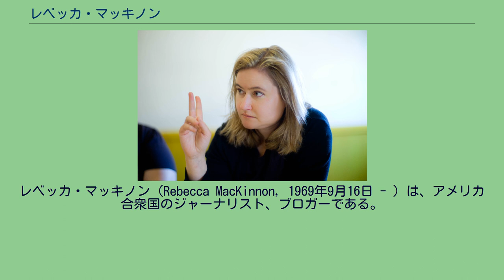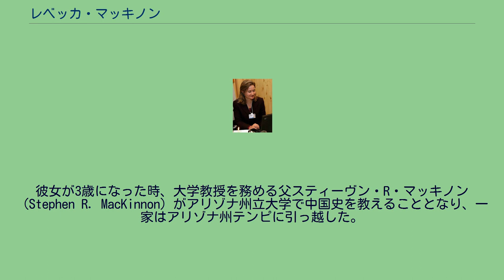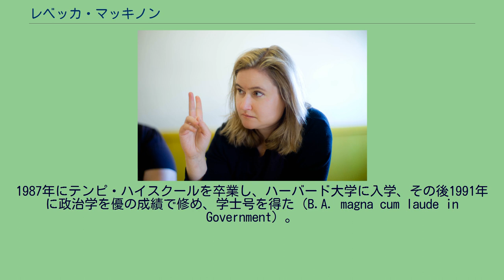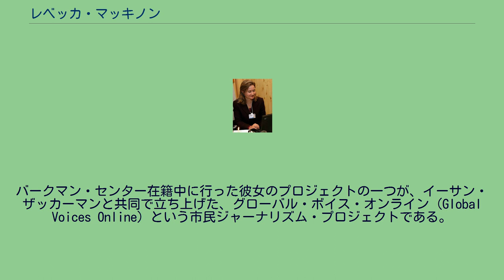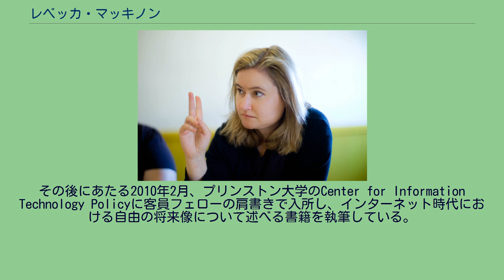レベッカ・マッキノン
レベッカ・マッキノン（Rebecca MacKinnon, 1969年9月16日 - ）は、アメリカ合衆国のジャーナリスト、ブロガーである。
CNNの元記者で北京支局長、のちには東京支局長を務めた。
CNNを離れた後は、グローバル・ボイス・オンラインの共同設立者に名を連ね、2011年現在は、権威主義国家によるインターネット上の検閲に対抗する組織、Global Network Initiative（GNI）の理事、及び報道の自由を擁護する団体である、ジャーナリスト保護委員会（Committee to Protect Journalists, CPJ）の理事をそれぞれ務め、シンクタンクの新米国研究機構（New America Foundation, NAF）のバーナード・シュワルツ・シニア・フェローの肩書きを持つ。
2007年に彼女が書いたカリキュラム・ヴァイティーによると、語学に関して、北京官話は流暢に話せるが、日本語は「過去の遺物」（survival）となっており、ロシア語とフランス語は学業として修得したものであるとのことである。
2012年に、「インターネットの自由を守るための世界規模の闘争」（The Worldwide Struggle for Internet Freedom）との副題が付いた"Consent of the Networked"（意味は、『ネットワーク化された社会における合意形成』）という書籍を刊行する予定である。
ブログの執筆中。
1969年、バークレー生まれ。
彼女が3歳になった時、大学教授を務める父スティーヴン・R・マッキノン（Stephen R. MacKinnon）がアリゾナ州立大学で中国史を教えることとなり、一家はアリゾナ州テンピに引っ越した。
その後両親の学術研究のため、彼女は小学生の間、デリー、香港、及び北京でほとんど過ごすこととなり、その後、中高一貫校に通うためアリゾナに戻った。
1987年にテンピ・ハイスクールを卒業し、ハーバード大学に入学、その後1991年に政治学を優の成績で修め、学士号を得た（B.A. magna cum laude in Government）。
卒業後はフルブライト奨学生となり台湾へ渡り、同時にニューズウィーク誌のストリンガー（記事単位で取材契約を請け負う特派員）として取材活動も行っていた。
彼女は1992年にCNNの北京支局長補佐として同入社、その後出世し、1997年からはプロデューサー/特派員として、そして1998年からは北京支局長を務めた。
2001年、彼女は東京支局長となった。
この間、世界的に有名な政治指導者らにインタビューを行っており、小泉純一郎、ダライ・ラマ14世、パルヴェーズ・ムシャラフ、及びモハンマド・ハータミーらとの会見がその一例である。
2010年 2004年の春季からは、ハーバード大学、ケネディ・スクール・オブ・ガバメントの付属機関であり、公共政策学を専門に扱うJoan Shorenstein Center on the Press, Politics and Public Policyに所属し、そのフェローを務めていた。
同年夏季から2006年12月まで、ハーバード・ロー・スクールの付属機関であり、サイバースペースにおけるメディア・政策研究を担うバークマン・センターのリサーチ・フェローを務めた。
バークマン・センター在籍中に行った彼女のプロジェクトの一つが、イーサン・ザッカーマンと共同で立ち上げた、グローバル・ボイス・オンライン（Global Voices Online）という市民ジャーナリズム・プロジェクトである。
2007年1月から2009年1月までは、香港大学ジャーナリズム及びメディア研究センター（香港大學新聞及傳媒研究中心）に在籍した。
2009年2月から2010年1月までは、ジョージ・ソロス設立のオープン・ソサエティ財団からグラントが支給される、オープン・ソサイエティ・フェロー（Open Society Fellow）に採用され、この間研究執筆活動を行った。
その後にあたる2010年2月、プリンストン大学のCenter for Information Technology Policyに客員フェローの肩書きで入所し、インター...